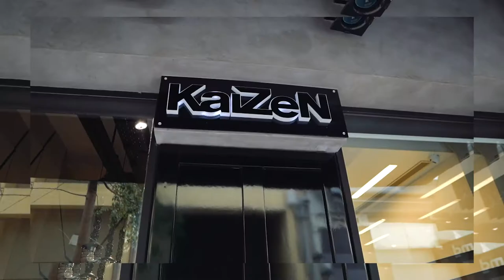KaiZeN The Ultimate Hair Experience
Η εταιρεία KaiZeN είναι περήφανη που απασχολεί ανθρώπους που έχουν ταλέντο & πάθος για τη δημιουργία. Πρωτοποριακά κουρέματα, χρώματα και χτενίσματα είναι αποτελέσματα μια συνεχούς προσπάθειας. Το ομαδικό πνεύμα συνεργασίας και η ανταλλαγή ιδεών είναι ένας από τους λόγους της καθημερινής βελτίωσης. Κάθε ένας από τους τεχνίτες της ομάδας είναι άρτια καταρτισμένος στο αντικείμενό του. Ενημερώνεται για τις τελευταίες τάσεις και τεχνικές και παρακολουθεί εξειδικευμένα σεμινάρια δίπλα στα μεγαλύτερα ονόματα τόσο στο εσωτερικό όσο και στο εξωτερικό, έτσι ώστε να εξελίσσεται συνεχώς.

Join us:
Ανδρογέω 5, Ηράκλειο 712 02